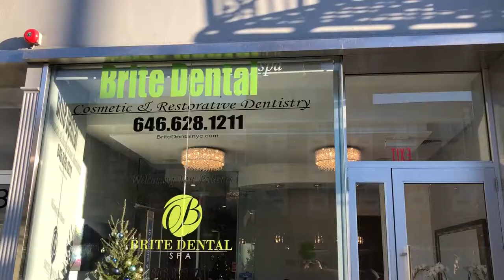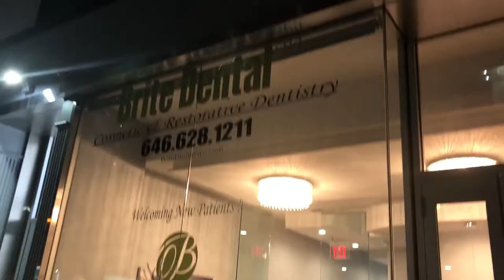Clareamento Dental Em Consultório Com Brite Dental Spa